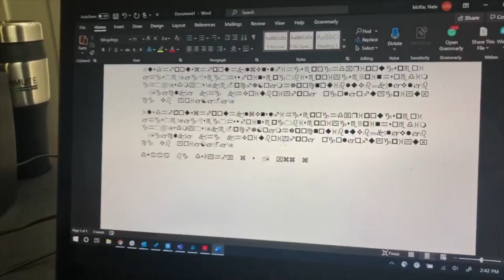No Strings Attached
Opening sequence for a family sitcom where the dad is inexplicably a puppet.